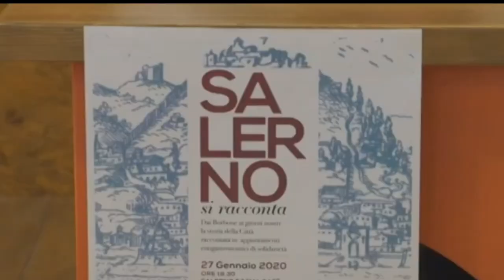Matteo Marzano: il ricordo di Giuseppe Nappo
Giuseppe Nappo, Maestro del Lavoro e divulgatore della storia della nostra città, ricorda l’inizio della sua collaborazione con Matteo Marzano, indimenticato fondatore dell’associazione L’Abbraccio e di Elpis Social Tv, mancato 6 mesi fa